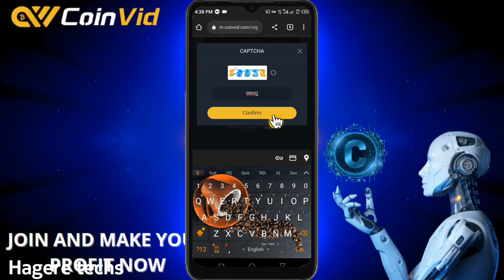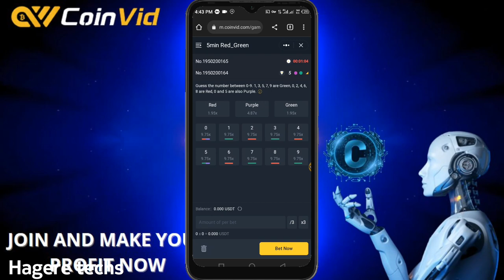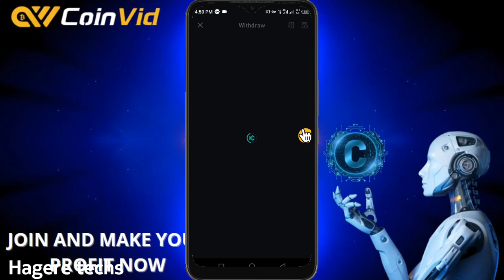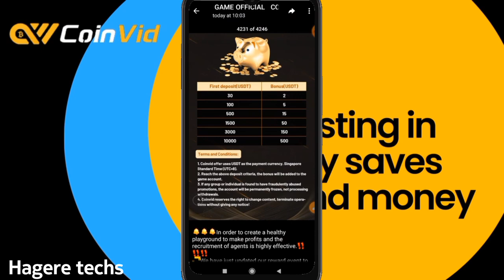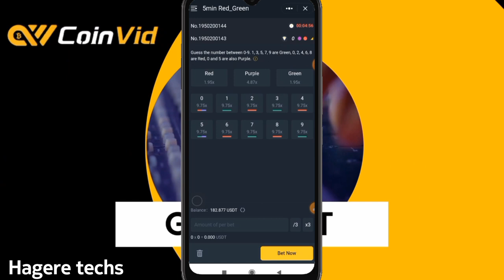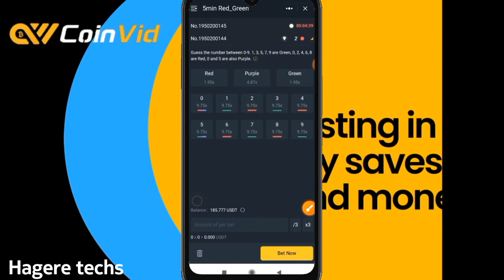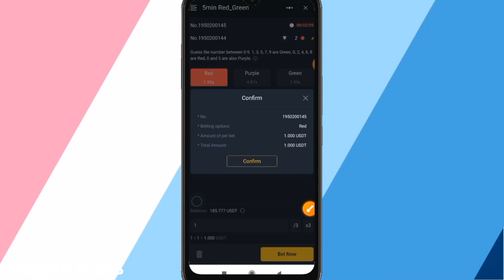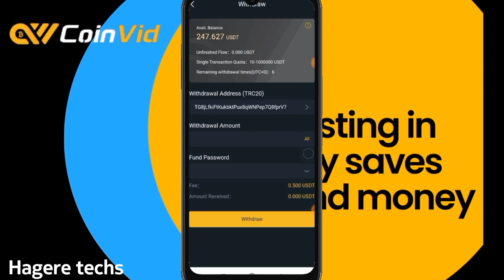How to make $50 with Prediction Signal COINVID site| Money Back Plans 🤑🤑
በቀላሉ በየቀኑ  ብር መስራት የምትችሉበት  Website

Key's
Paypal በአማረኛPaypal አካውንት ለመክፈትcreate paypal in ethiopiahow to create paypal accounthow to create paypal account in ethiopia
ፔይፓል አከፋፈት
ፔፓል አከፋፈት

Key's

paypal to bank accounthow to withdraw money from paypalTransfer money from paypal to bank accountmake money online in ethiopiahow to make money online in ethiopiaHow to withdraw money from paypal in ethiopiaPaypal ብር ለማውጣትhow to create paypal accountፔይፓል አከፋፈትየ ፔይፓል ብር ለማውጣትTransfer paypal money to ethiopia bank